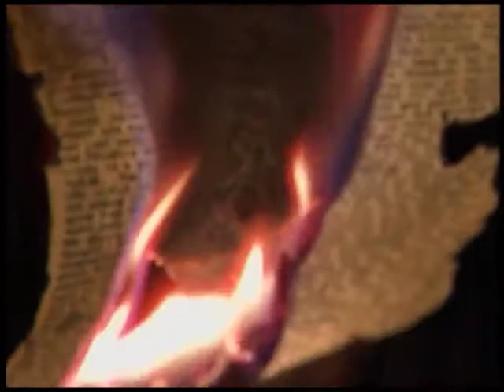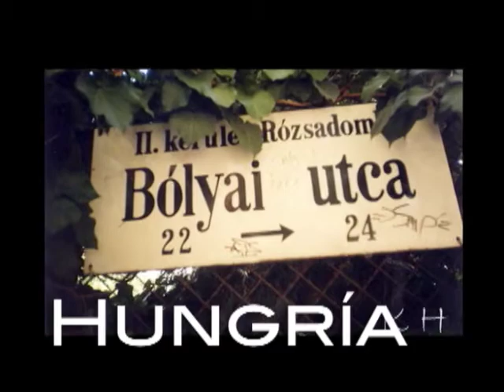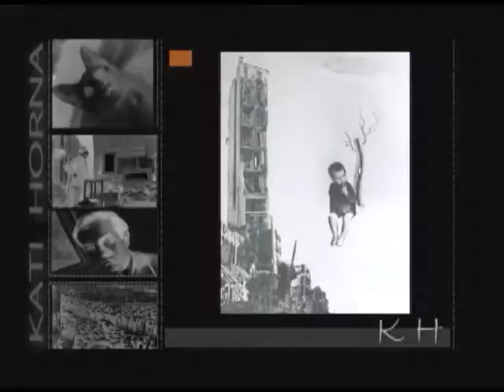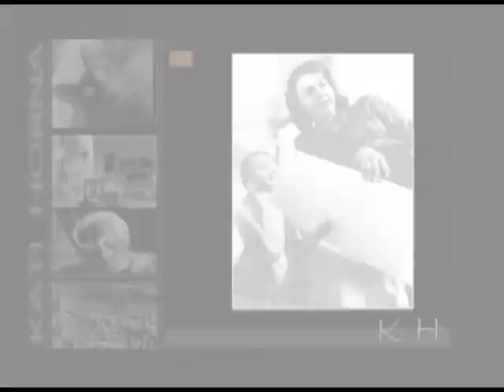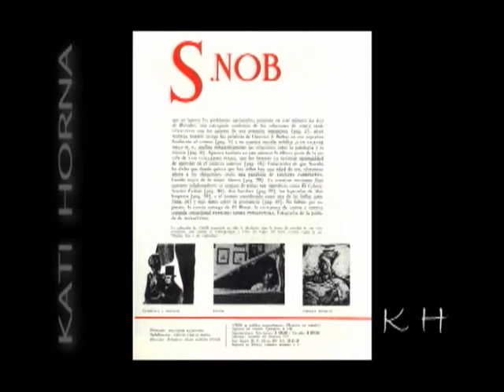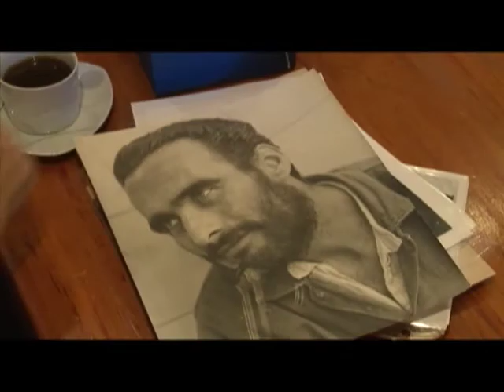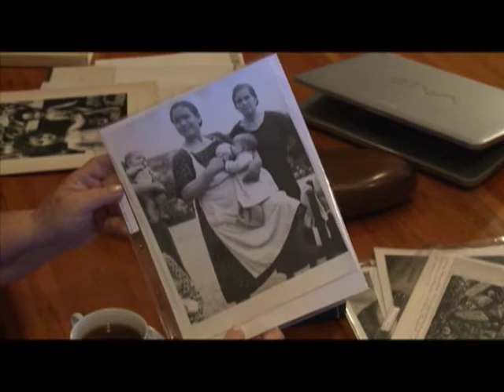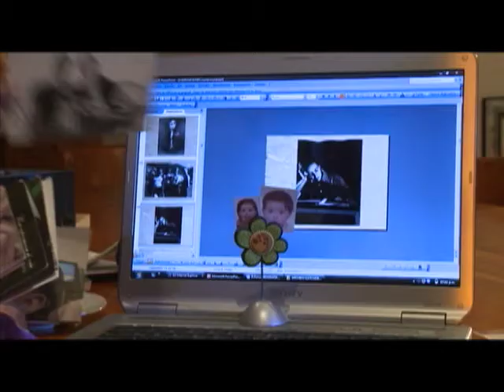La mirada ajena.
Programa 5: Kati Horna.